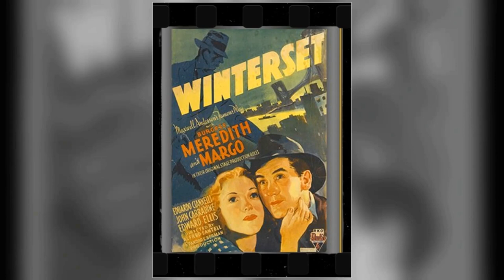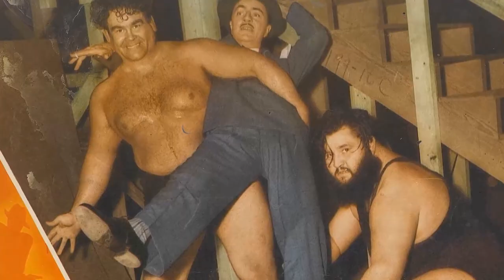State of the Union Movie - The Movie Ride That's Absolutely Awful!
Spencer Tracy as Grant Matthews
Katharine Hepburn as Mary Matthews
Van Johnson as 'Spike' McManus
Angela Lansbury as Kay Thorndyke
Adolphe Menjou as Jim Conover
Lewis Stone as Sam Thorndyke
Howard Smith as Sam I. Parrish
Charles Dingle as Bill Nolard Hardy
Maidel Turner as Lulubelle Alexander
Raymond Walburn as Judge Alexander
Margaret Hamilton as Norah
Art Baker as Leith - Radio Announcer
Pierre Watkin as Sen. Lauterback
Florence Auer as Grace Orval Draper
Irving Bacon as Buck Swenson
Charles Lane as Blink Moran
Patti Brady as Joyce Matthews
Georgie Nokes as Grant Matthews Jr.
Carl 'Alfalfa' Switzer as Bellboy
Tom Fadden as Waiter
Tom Pedi as Barber
Don Anderson as Television Technician
Harry Anderson as Photographer
Stanley Andrews as Senator
Sam Ash as Editor
Frank Austin as Crackpot
David Bair as Undetermined Secondary Role
George Barton as Photographer
Brandon Beach as Editor
Anne Beck as Receptionist
Lennie Bluett as Page Boy
Jack Boyle as Photographer
Norma Brown as Cigarette Girl
Douglas Carter as Photographer
Maurice Cass as Little Man Outside White House Gate
Naomi Childers as Television Broadcast Audience
Davison Clark as Crump - Newspaper Editor
David Clarke as Rusty Miller
Frank L. Clarke as Joe Crandall
Gene Coogan as Photographer
Edwin Cooper as Bradbury
Fred Datig Jr. as Elevator Boy
Bert Davidson as Reporter
Boyd Davis as Doctor
Lew Davis as Reporter
Drew Demorest as Reporter
Helen Eby-Rock as Business Woman
Thornton Edwards as Undetermined Secondary Role
Franklyn Farnum as Congressman
Sam Finn as Reporter
Sig Frohlich as Page Boy
Joe Gilbert as Newsreel Cameraman
Herschel Graham as Assistant Cameraman
Jesse Graves as Jesse - Butler
Mahlon Hamilton as Businessman
Phil Harron as Reporter
Timmy Hawkins as Minor Role
Dell Henderson as Broder
Al Hill as Television Technician
Art Howard as City Official
Tor Johnson as Wrestler
Eddie Kane as Television Prompter
Jimmy Lennon Sr. as Reporter
Marion Martin as Blonde Girl
Frank Mayo as City Official
Frank McLure as Reporter
Charles Meakin as Editor
Russell Meeker as Politician
Fred Miller as Labor Leader
Howard M. Mitchell as Doctor
Rhea Mitchell as Jenny
Ralph Montgomery as Reporter
Roger Moore as Photographer
Bert Moorhouse as Politician
Arthur O'Connell as First Reporter
Garry Owen as Brooklynite
Netta Packer as Nurse
Frank Pharr as Editor
Eddie Phillips as Television Technician
Francis Pierlot as Josephs - Newspaper Editor
Stanley Price as Photographer
Eleni Qirici as Dancer
Ed Randolph as Reporter
Barry Regan as Reporter
Ellen Ross as Secretary
Henry Russell as Labor Leader
Marshall Ruth as Undetermined Secondary Role
Jerry Schumacher as Newsreel Cameraman
Charles Sherlock as Photographer
Robert Skelton as Reporter
J. Lewis Smith as Photographer
Robert Spencer as Guard
Ted Stanhope as Reporter
Charles Sullivan as Television Sound Technician
Henry Sylvester as Butler
Eve Whitney as Secretary
Dave Willock as Pilot
Wilson Wood as Photographer
Fred Zendar as Photographer